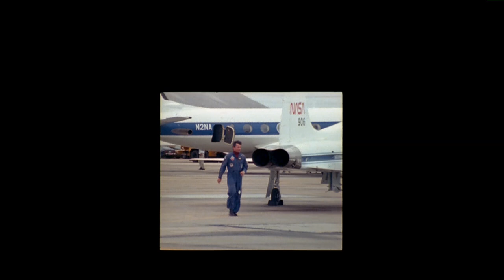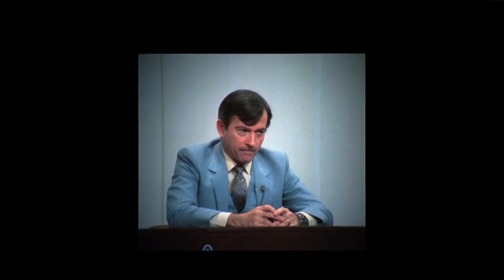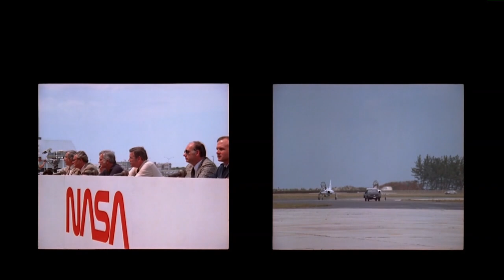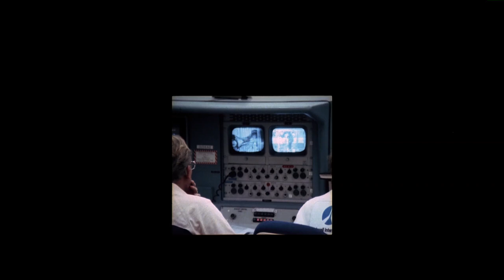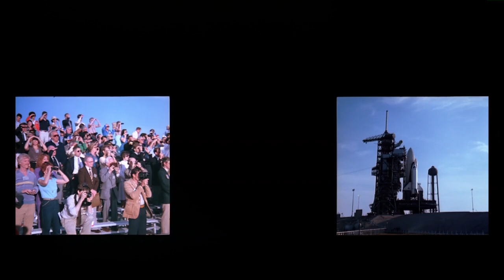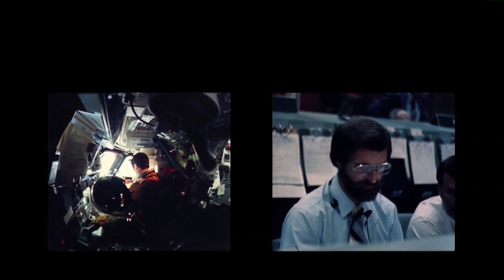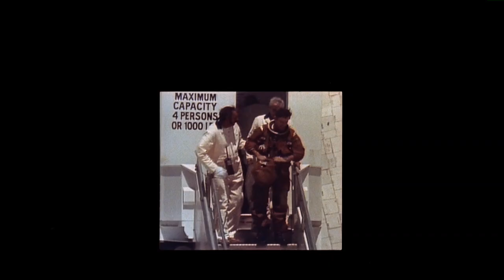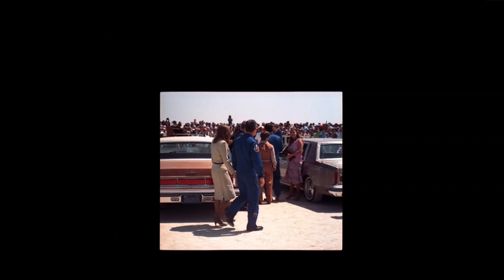IMAX Hail. Columbia! STS-1 (1981)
yoomoney  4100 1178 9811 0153
Bitcoin: 35pc3s4e6tFLb75gbsjeHMFfLM4vEr6PYX
USDT (TRC20) или USDT (ERC20): TNjMPPzG4YW7BQcH69pZ3dSwcMeyhL66qY
Etherium: 0x2531f6e440e0a0040208b4144c30ebcbb65548e9
Litecoin: MS1GDQpZf8vBpfjWMViakniY8daiv9MbxC